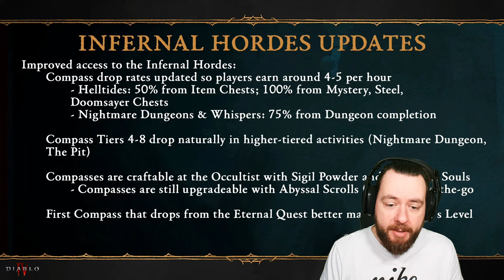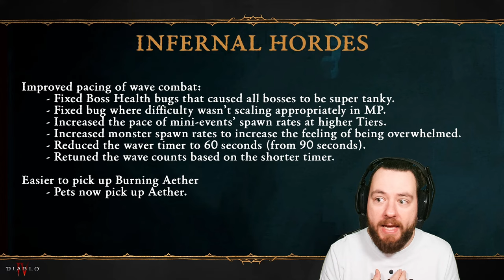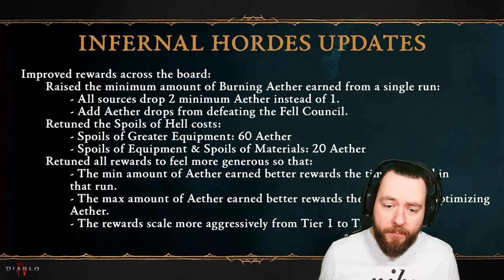S5 HÖLLENHORDE UPDATE | BALANCE ÄNDERUNG & MYSTISCHE UNIQUES DIABLO IV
Inhalt:
00:00 Allgemeines
01:15 Höllenhorde
01:45 Wolfsehre 2.0
02:26 Höllenflut update
05:30 balance
06:40 Mystische UNIQUES